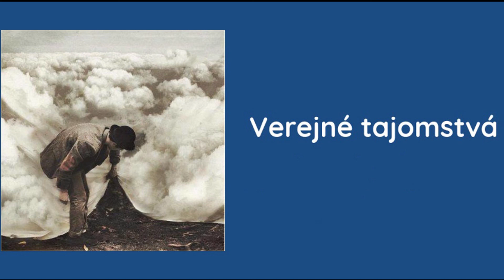Verejné tajomstvá - Cestokino 2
Rozhlasový seriál o použiteľnej minulosti, ktorý vznikol pri príležitosti 90. výročia rozhlasového vysielania na Slovensku.
Autor: Boris Filan. Moderátor Ľuboš Černák. Dramaturg: Marián Grebáč.
Relácia vznikla v roku 2014